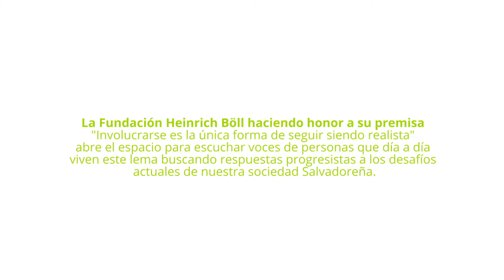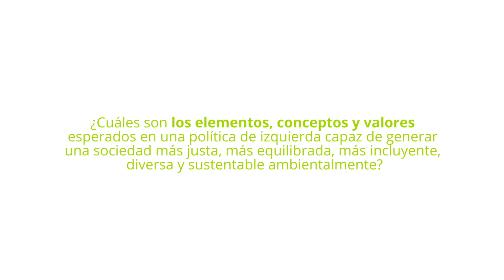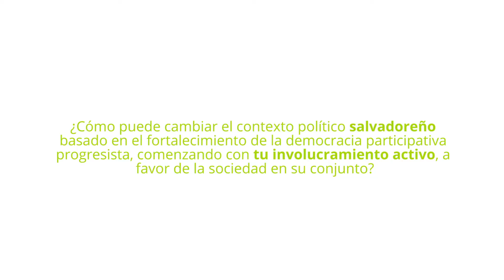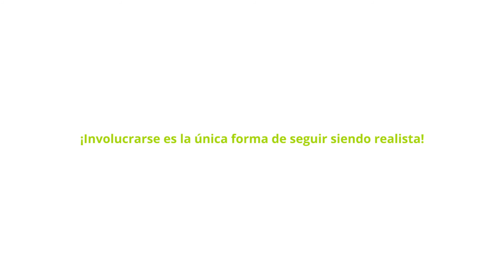Voces Progresistas de la Juventud Salvadoreña.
Te presentamos la opinión de jóvenes salvadoreños que a diario se involucran para aportar al cambio, como sinónimo de respuesta a los desafíos actuales que presenta la sociedad salvadoreña. Compartimos este material, en el marco de la Celebración del Natalicio 100 de Heinrich Böll.